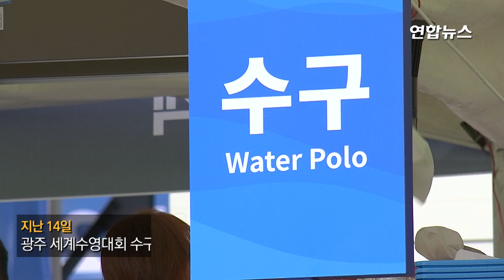경찰, 수영선수 몰카 일본인 혐의 입증 자신 / 연합뉴스 (Yonhapnews)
(서울=연합뉴스) 지난 14일 광주 수영선수권대회에서 여자 수구 선수들의 하반신 특정 부위를 확대해 촬영한 일본인 A씨.

    긴급 출국 정지 후 조사 결과 총 13개의 동영상을 10분가량 촬영한 것으로 밝혀졌습니다.

    [편집: 이혜림]

    [영상: 연합뉴스 TV]